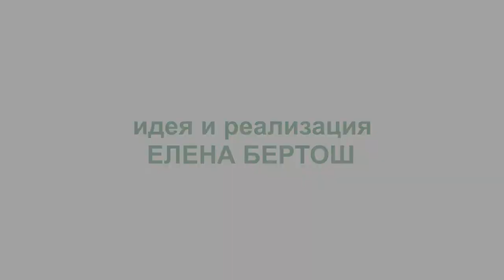ПОЭТЫ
автор истории
Георгий Юдин
постановка и реализация
Елена Бертош